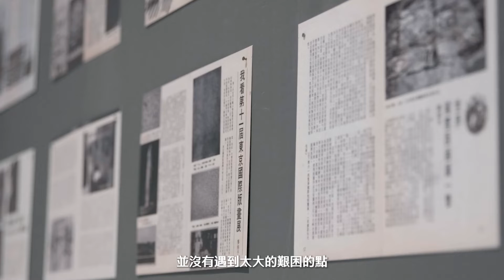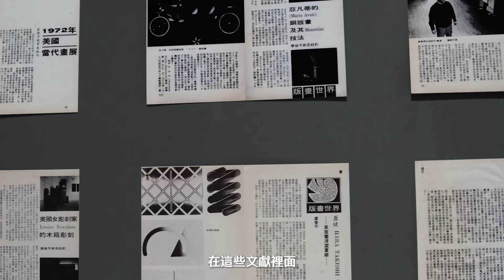廖修平：跨越疆界的最前線｜跟著策展人看展覽（中）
【展覽資訊｜廖修平：跨越疆界的最前線 LIAO: Frontline/ Frontier 】
｜地點｜臺南市美術館 2 館 1 F ，展覽室 A - D